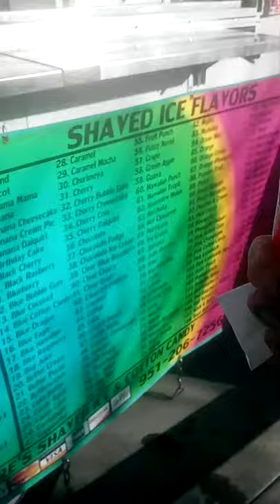best shave ice in Perris California